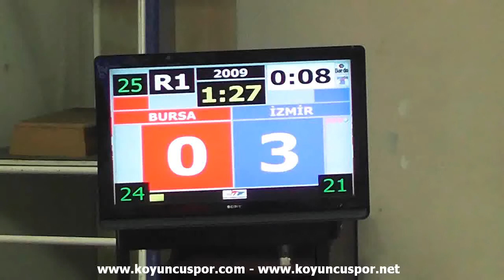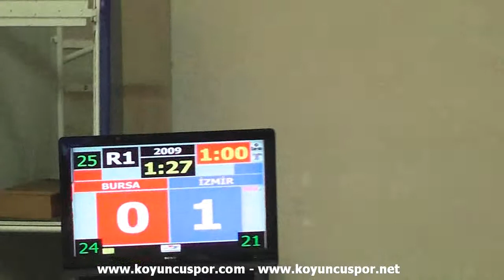58kg Mehmet Can Turker vs Recep Ezer (2013 Turkish Senyor TKD Championships)